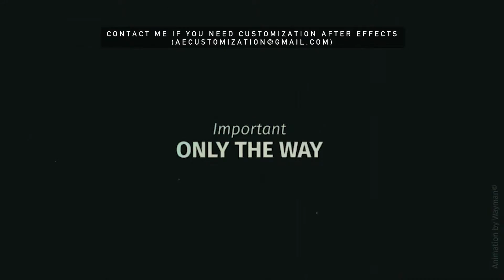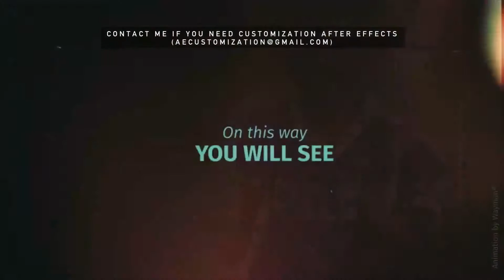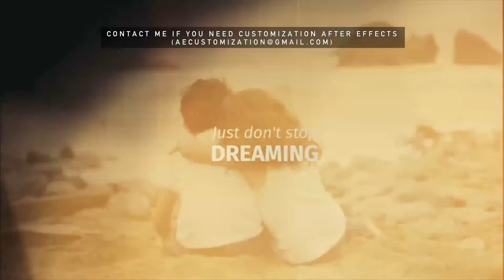Dreamers | After Efects Project Files - Videohive template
Description Hello! Are you looking for a slideshow? Then let me present to you my new project “Dreamers”. I’m sure this project will be good for wedding slideshow, or maybe for sport slideshow. Anyway, regardless of what your event is, just add your video or photo, change the text, add beautiful music for best atmosphere and your video photo album is ready! In the project, you can add an unlimited number of slides. As always, the item includes video tutorials that even a novice will understand how to set up the project. I hope you will like it! And don’t forget to rate, or to leave feedback. Enjoy! Compatible with CS5, CS5.5, CS6, CC 3:20 min lenght No need plug-ins Opportunity to add an unlimited number of placeholders Beautiful cinematic atmosphere Video Tutorials Basic Guide How to add more slides How to display image longer Music Similar project Also you may like these beautiful opening titles which can decorate your slideshow. Credit All photos and video that I have used in the preview are not included in the project. Thanks to the authors for providing the Creative Commons License: 1, 2, 3, 4, 5, 6, 7, 8, 9, 10, 11, 12, 13, 14, 15, 16, 17, 18, 19, 20, 21, 22, 23, 24, 25, 26, 27, 28, 29, 30, 31, 32, 33, 34, 35, 36, 37, 38. Screenshots Yes of course, this project can be perfect as a slideshow for students, a slideshow for colleges, an university slideshow, or maybe for a school slideshow. P.S: This project was made with inspiration from FIFA World Cup in Brazil (Copa Mundial de Futbol)! Since childhood, I loved to play football. I was a goalkeeper in a team from my city, and it was a great time!
 Buyer Rating: 5.00 stars 5.00 average based on 14 ratings. (more information) 5 Star 100% 14 4 Star 0% 0 3 Star 0% 0 2 Star 0% 0 1 Star 0% 0